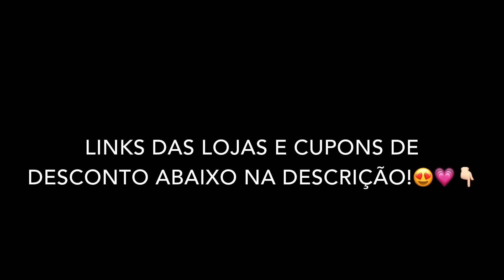PRIMEIROS RECEBIDOS DA BABY JADE! 🥰🤰🏻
OBRIGADA POR ACOMPANHAR ESSA FASE TÃO ILUMINADA DAS NOSSAS VIDAS! 🤰🏻🥰🎀